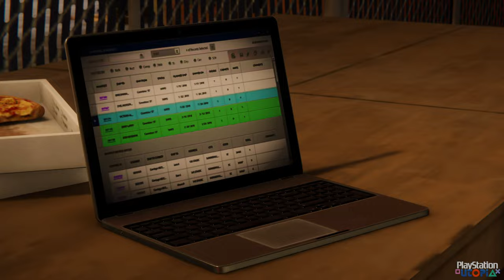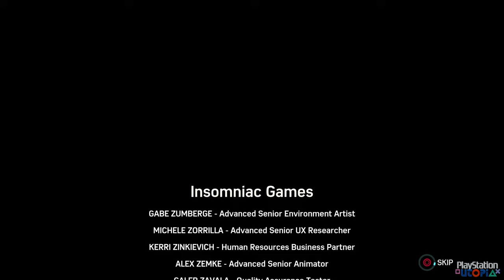Marvel's Spider-Man Remastered DLC 1 ⁴ᴷ The Heist 100% (Bubniak Face Restoration)